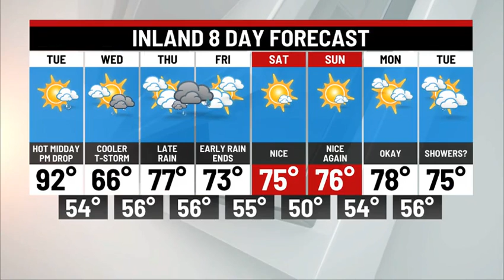Tuesday Afternoon Weather Update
Watch for the big temperature changes ahead!